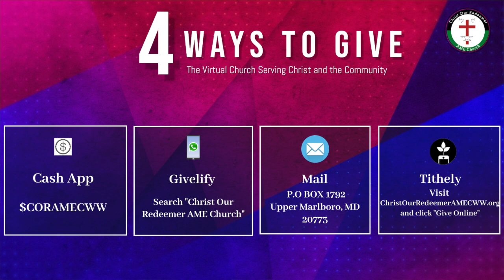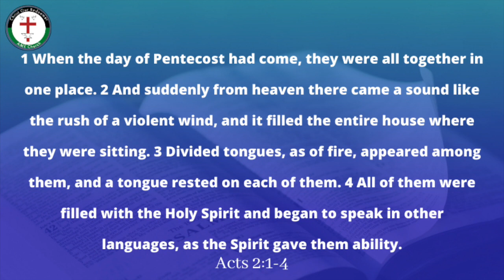Sunday Worship - Pastor Ruffin - "We Are The Church"